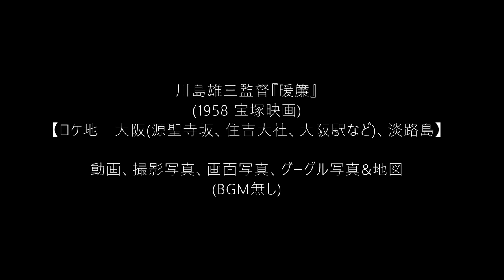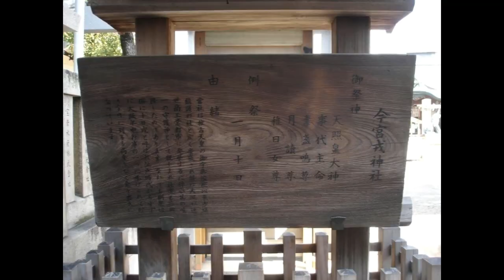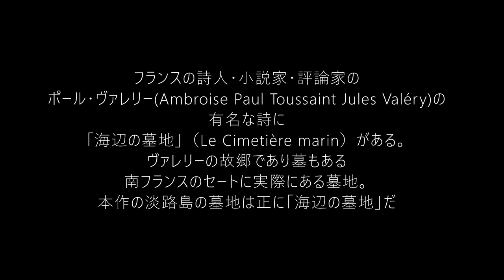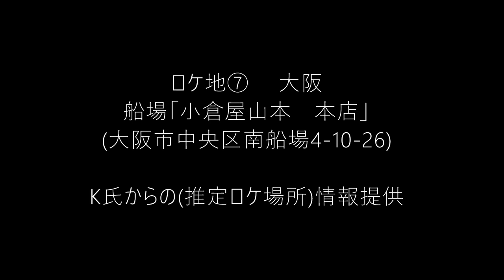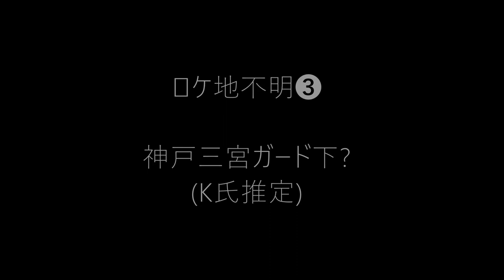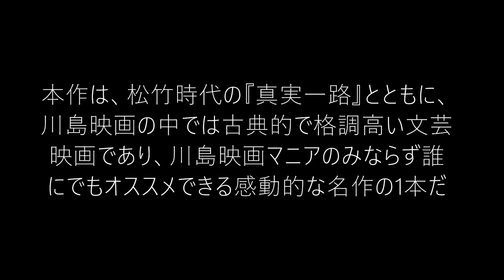川島雄三監督『暖簾』1958(昭和33)年 宝塚映画 東宝よりDVD化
製作=滝村和男、原作=山崎豊子、劇化=菊田一夫、
脚本=八住利雄、川島雄三、
撮影=岡崎宏三、美術=小島基司、照明=下村一夫、録音=長岡憲治、
音楽=真鍋理一郎、監督助手=竹前重吉、風俗方言指導=牧村史陽　など

出演:　森繁久彌(二役)、山田五十鈴、乙羽信子、中村雁治郎、浪花千栄子、中村メイコ、扇千景、環三千世、山茶花究、頭師孝雄　など